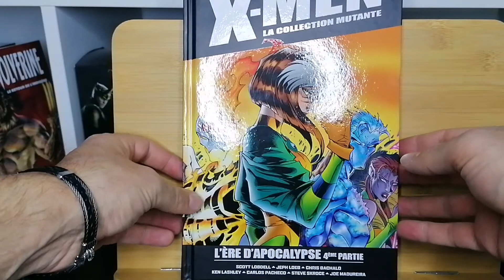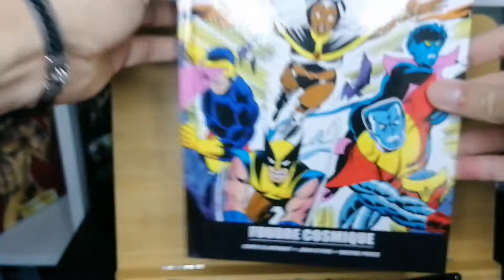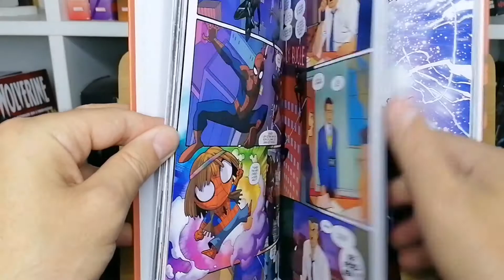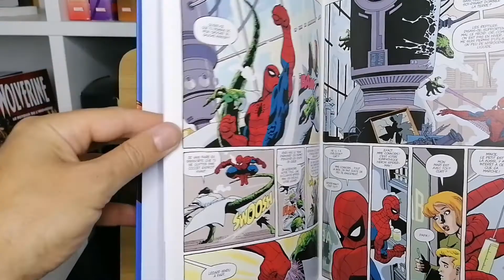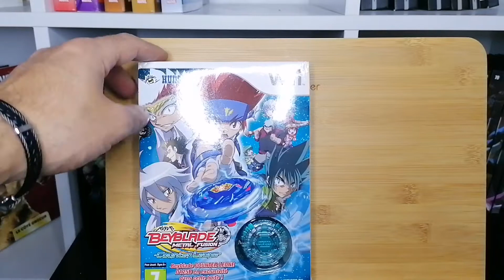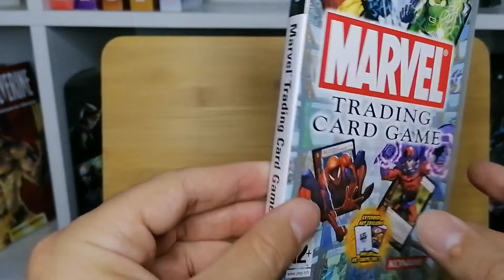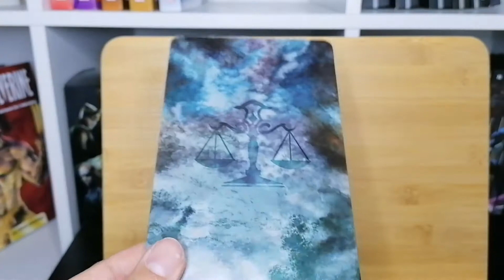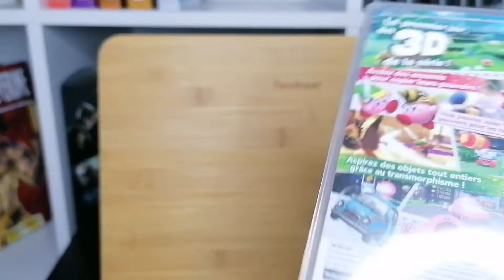achat comics, jeux vidéo du mois de mars et avril